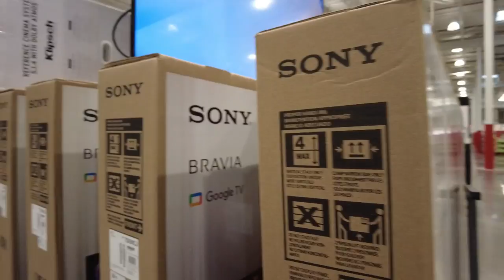TEXAS WINTER STORM 2022 | LIFE IN USA | PINAY IN TEXAS